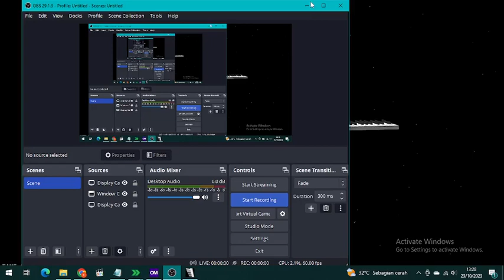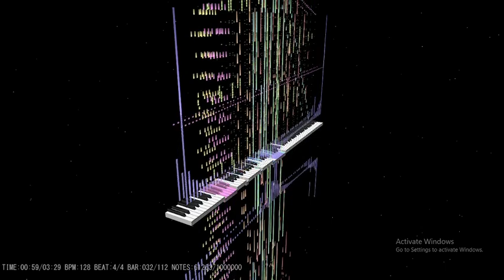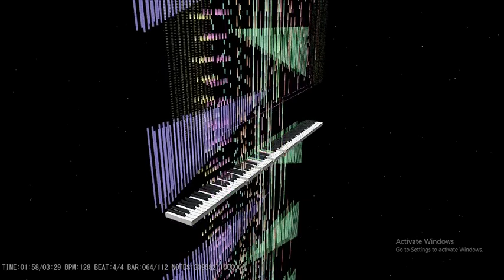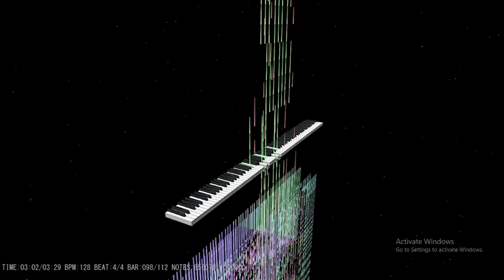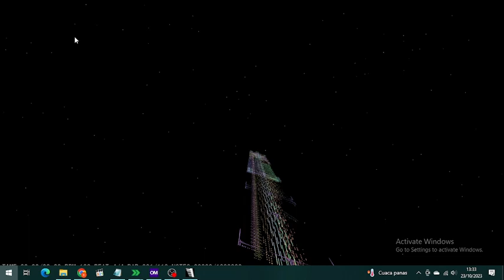[Black Midi] Alan Walker - Spectre - 1 Million Notes | Carlos .S .M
Uploaded by : @RaySquareMid4523

Basic Diagnosis
File Size: 7.65MiB
Resolution: 1,920
Tracks: 34
Notes: 1,000,000
Memory to Open: 41.92MiB
Duration: 03:29.0
Tempo: 128.00

[!] Overlapping Notes
Moment Max NPS: 102,496
Overlapping Notes: 571～75,390

specs :
OS : Windows 10
CPU : Intel(R) Core(TM) i7-3770 CPU @ 3.40GHz
Memory : 4,0 GB DDR3
HDD : WDC WD10EZEX-22MFCA0 932 GB
Grapihcs : Intel(R) HD Graphics 4000